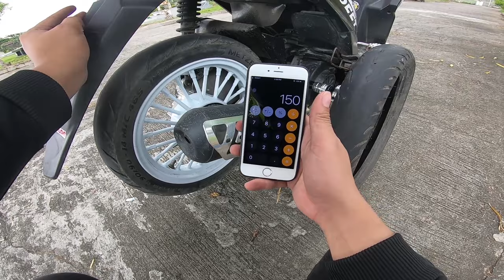BEST TIRE FOR WET & Dry? | metzeller | Pirelli | Michillin | Vee Rubber / HONDA BEAT Fi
Vee Rubber
Tire for Wet and Dry
Iwas Dulas
Soft Compound
Hard Compound

Equipments:
Gopro Hero7
Gopro Mic Adapor
Hondabeat
Jacket tig 300
Kyrie 3
X speed mags
Beat sreat Decals